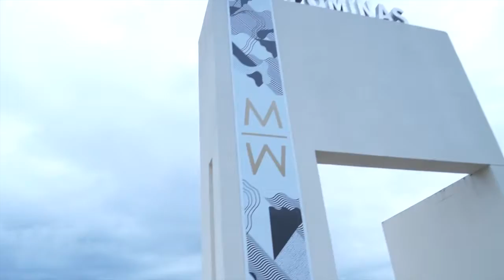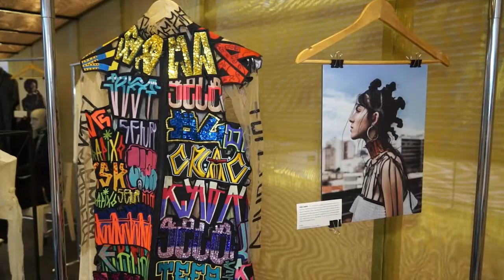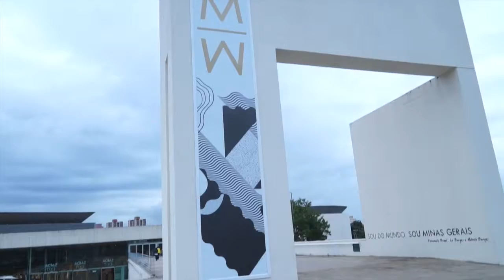19ª edição Minas Trend – Inverno 2017 “Aqui se cria” - Paulo Navarro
Entre os dias 04 e 07 de outubro, o Minas Trend, promovido pela Federação das Indústrias do Estado de Minas Gerais (Fiemg), abre a temporada de moda brasileira apresentando as coleções outono/inverno 2017, nos segmentos de vestuário, calçados, bolsas, joias e bijuterias, no Expominas.

Nesta edição, sob o tema “Aqui se cria”, o Minas Trend faz uma
homenagem ao barroco mineiro e ao modernismo arquitetônico da Pampulha. Traçando um paralelo entre a vanguarda do barroco mineiro, que já se mostrava arrojado ao apresentar anjos miscigenados e curvas montanhas em suas obras, e o Conjunto Arquitetônico da Pampulha, um dos ícones do modernismo brasileiro, o Minas Trend definiu o tema – Aqui se cria.

O objetivo é destacar a tradição e o pioneirismo criativo da indústria mineira, que, especialmente no setor de moda e acessórios, está sempre à frente  investindo em matérias-primas diferenciadas, aliadas às novas tecnologias e pesquisas.

O Minas Trend contará com 219 marcas, sendo 49 delas estreantes. Fabricantes dos segmentos de vestuário, bolsas, sapatos, joias, bijuterias e acessórios em seu salão de negócios.